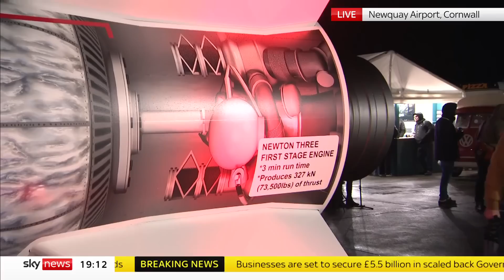2,000 people gather to watch UK's first rocket launch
Sky's Dan Whitehead speaks to a family gathering at Newquay Airport in Cornwall ahead of the UK's first-ever rocket launch.